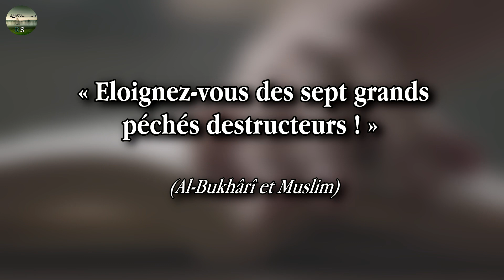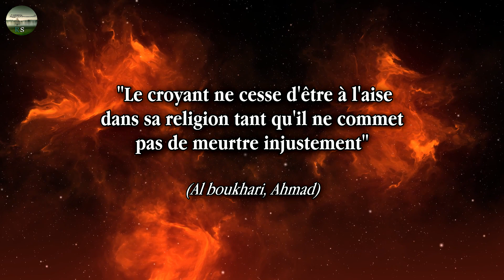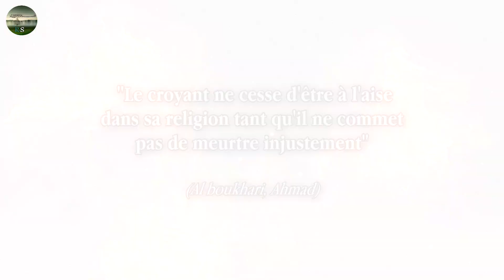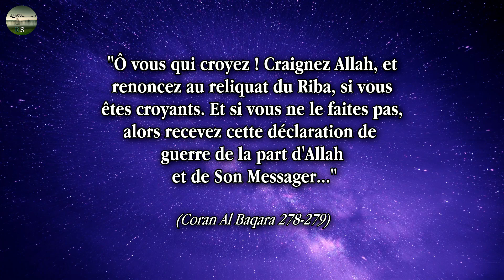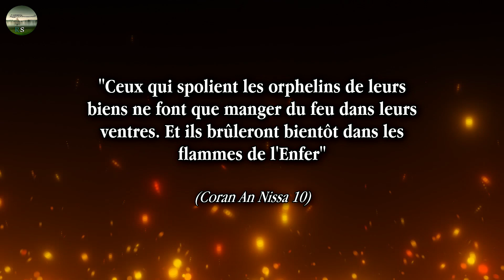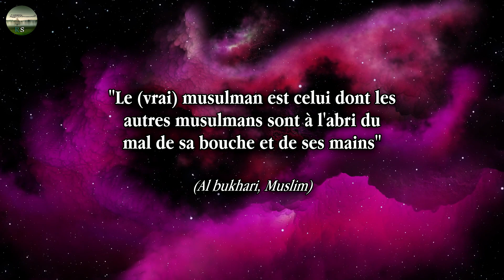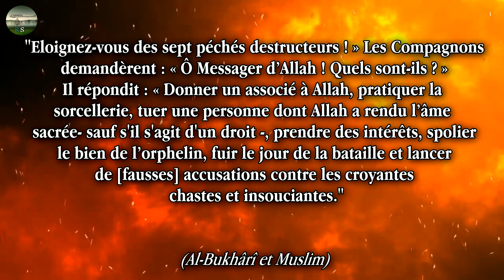Les 7 péchés destructeurs